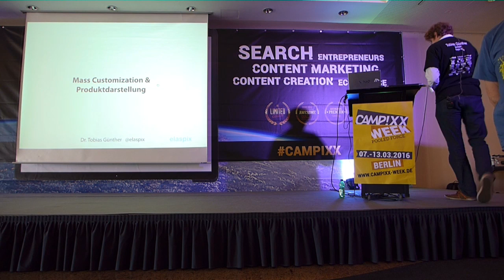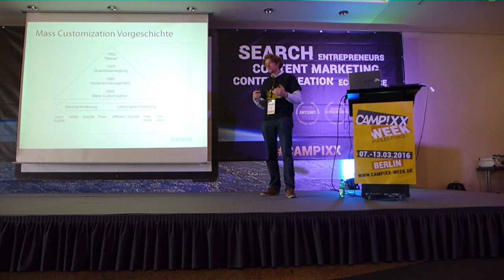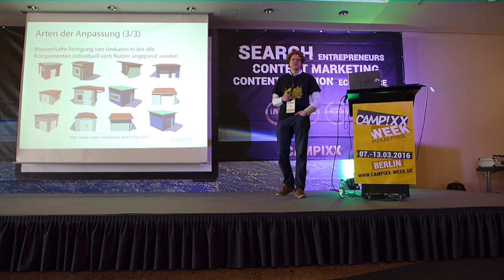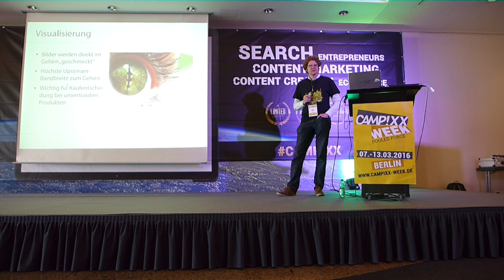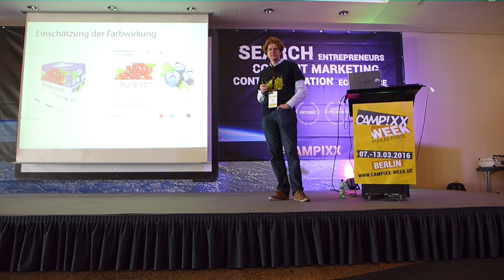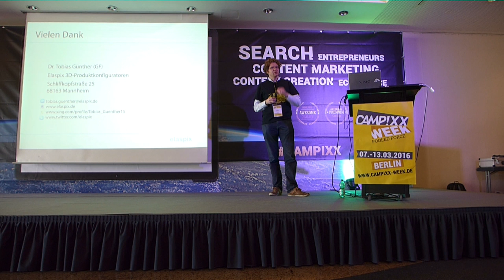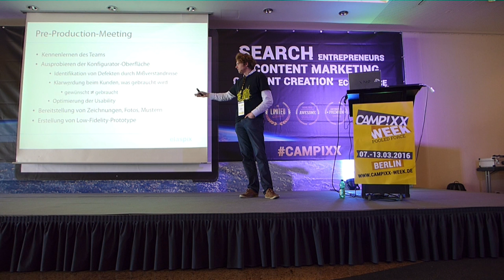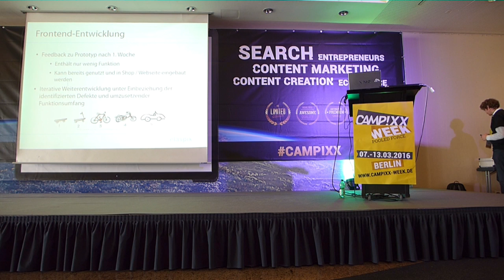Mass Customization & Produktdarstellung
Vortrag von Dr. Tobias Günther zur Rolle von 3D-Produktkonfiguratoren im Mass Customization im Rahmen des Campix-Week-Webshop-Days vom 08.03.16
Inhalt ist auch das Vorgehensmodell zur Erstellung eines 3d-Produktkonfigurators mit dem individualisierbare Produkte konfiguriert werden können.